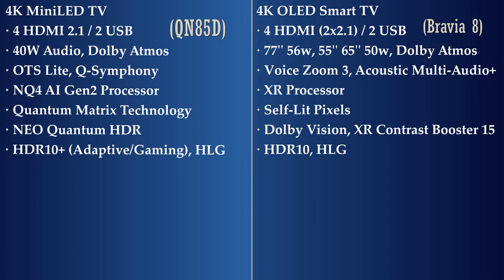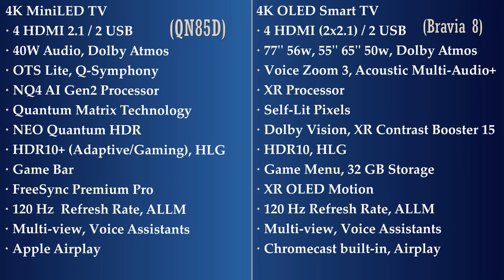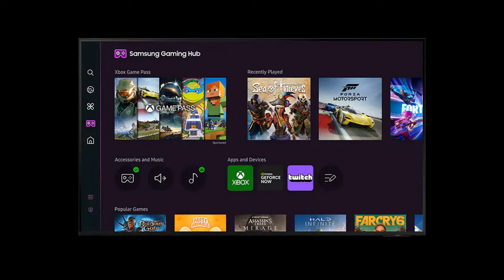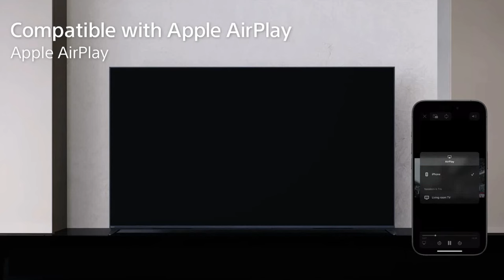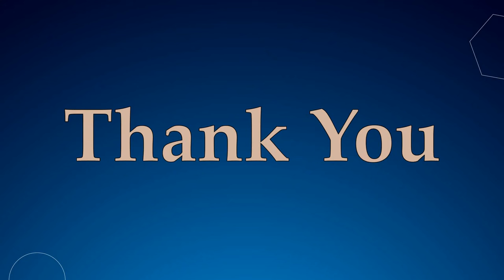Samsung QN85D vs Bravia 8 - Best 4K Smart TVs!!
Samsung MiniLED QN85D and Sony OLED Bravia 8 are the best 4K smart TVs, they have many differences in specs and builds, qn85d also has 4 size options compared to three in bravia 8. Here you’ll get to know about the qn85d and bravia 8 size options, specs and design.